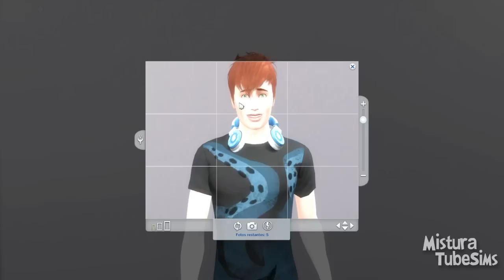Especial Mts! | The Sims 4 Desafio dos 100 Bebês,O Esquecido Ep:25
❤Contagem de Bebês:11

❤Bebês e Papais:
*01: Bebê Andy Lotário, Pai: Don Lotário
*02:Bebê Ben Bjergsen, Pai: Bjorn Bjergsen
*03:Bebê Calvin Fogus , Pai: Domênico Fogus
*04:Bebê Dafne Rocha , Pai: Paulo Rocha
*05:Bebê Eloá Romeu , Pai: Sergio Romeu
*06:Bebê Finn Le Chien, Pai: Joaquim Le Chien
*07,08:Bebê Glenn Marques ( Bebê Et vale por dois) Pai: Roberto Marques
*09:Bebê Harry Zest, Pai: Johnny Zest
*10:Bebê Isabelly Foster, Pai: Brian Foster
*11:Bebê Jake Smith, Pai: Jamal Smith

❤Me Sigam  ⇩⇩